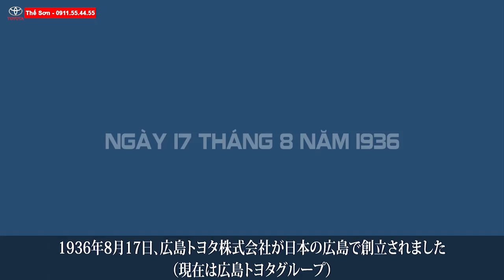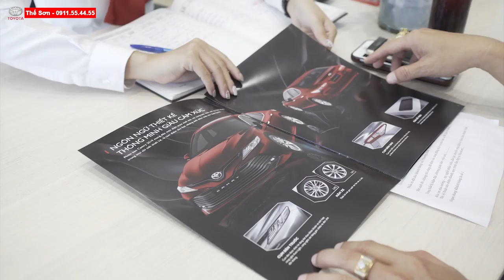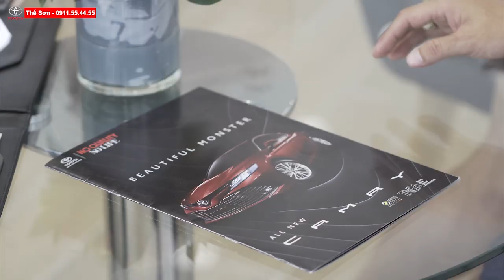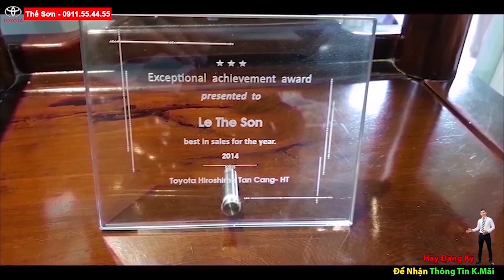Khám Phá Toyota Lớn Nhất Đông Nam Á| Trung Tâm Xe Cũ Chính Hãng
BÁO GIÁ XE TOYOTA |GIÁ XE TOYOTA LĂN BÁNH | TOYOTA CŨ CHÍNH HÃNG|